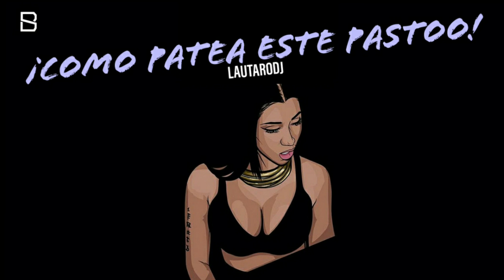COMO PATEA ESTE PASTOO - LAUTARODJ